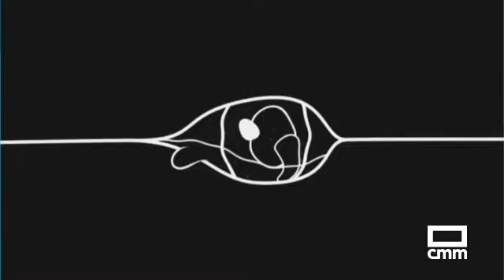IV jornada de Abycine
Abycine afronta su cuarta jornada con el estreno mundial de un documental.  el estreno mundial del documental "Contigo, contigo y sin mí", de Amaya Villar. Además, el Festival de cine de Albacete ha vuelto a colaborar con Amnistía Internacional.